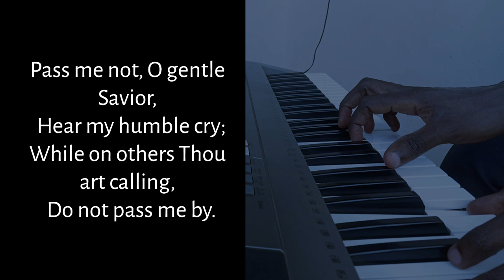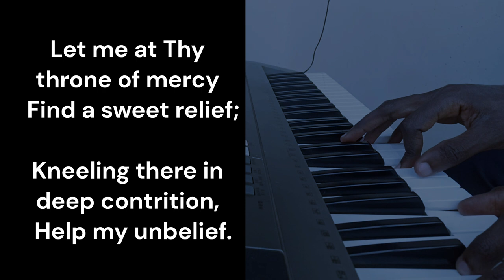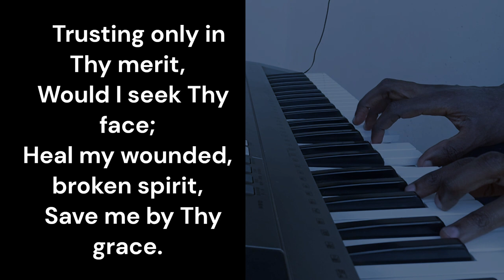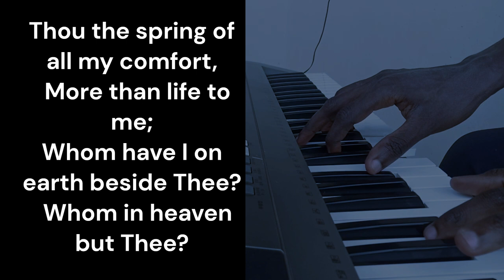Pass Me Not, O Gentle Savior - piano instrumental hymn with lyrics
"Savior, Savior, hear my humble cry - while on others Thou art calling, do not pass me by!"
Enable closed captions to see the lyrics.  Played in the keys of F